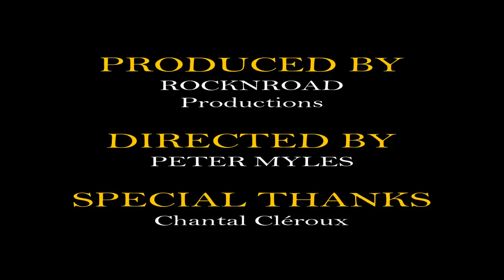BEST COUNTRY MUSIC - BE THERE - Peter Myles' Official Videoclip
This the OFFICIAL VIDEOCLIP ''Be There'' from the Country Music Artist PETER MYLES
Added On October 25th 2016
Voici le VIDÉOCLIP OFFICIEL ''Be There'' de l'Artiste de Musique Country PETER MYLES
Ajouté le 25 octobre 2016
Laisse tes commentaires, Partages avec tes Amis & Laisse un Pouce Haut!  Merci à Toi!
Este es el VIDEOCLIP OFICIAL ''Be There'' del Artista de Música Country PETER MYLES
Añadido el 25 de octubre de 2016
Deja tus comentarios, comparte contigo amigos y deja un pulgar hacia arriba. Gracias a ti!
Este é o VIDEOCLIP OFICIAL ''Be There'' do Artista de Música Country PETER MYLES
Adicionado em 25 de outubro de 2016
Questo il VIDEOCLIP UFFICIALE ''Be There'' dell'artista di musica country PETER MYLES
Aggiunto il 25 ottobre 2016
Lascia i tuoi commenti, condividi con te amici e lascia un pollice in su! Grazie a te!